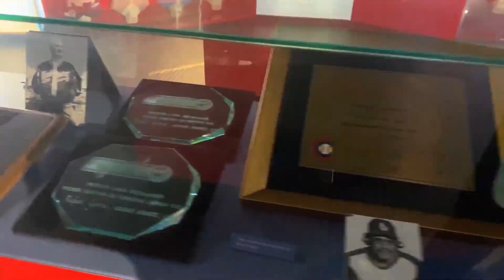JOYAS DE COLECCIÓN: RECONOCIMIENTO DE PEDRO TRETO CISNEROS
Reconocimiento entregado a Pedro Treto Cisneros, de parte del Lic. Ernesto Zedillo Ponce de León, entonces presidente de la República Mexicana en agosto de 1998.